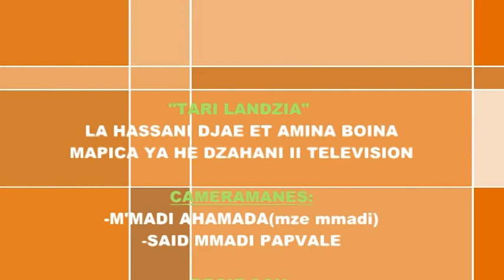Hassane Djaé et Amina Boina - TARI LA NDZYA -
Grand Mariage de Hassane Djaé et Amina Boina, Dzahani 2 - Comores  Août 2017